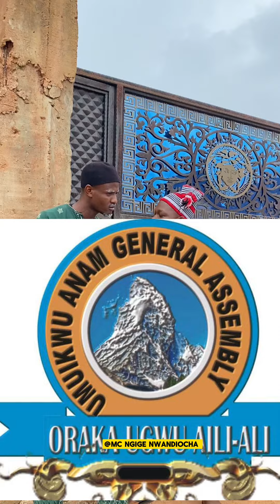I must follow you